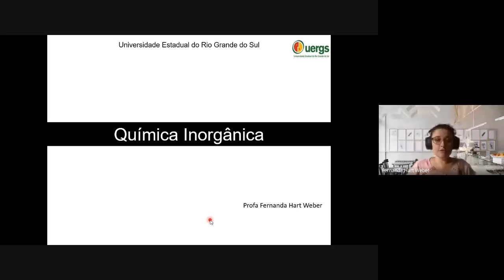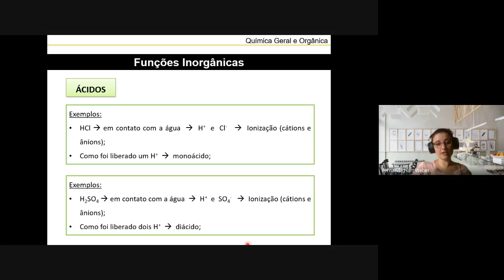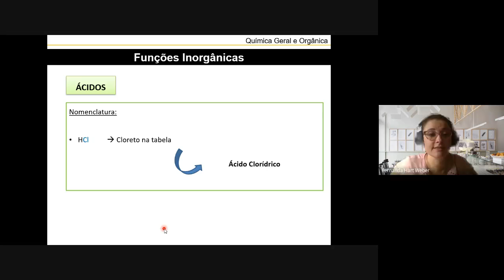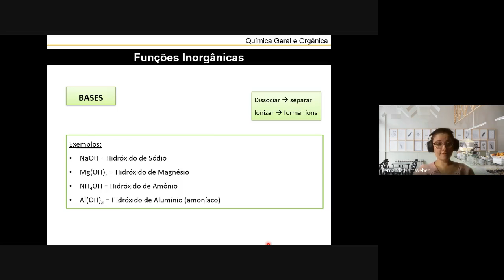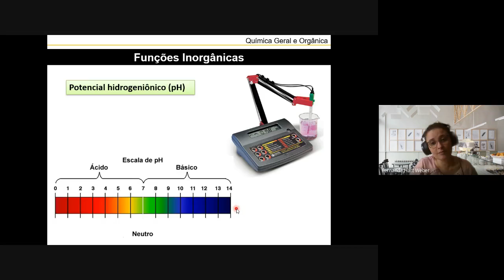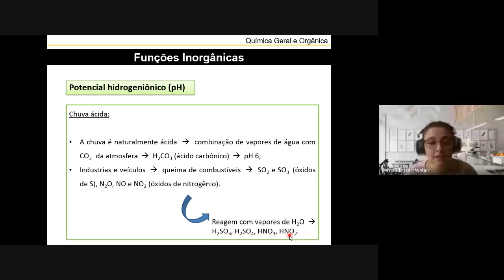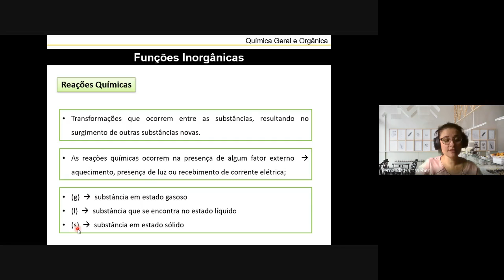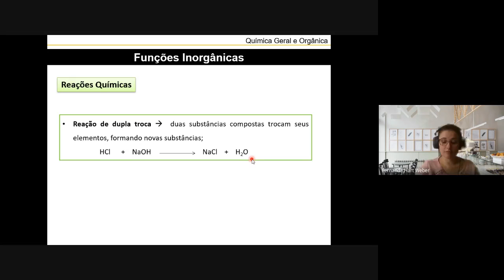Química agrícola - funções inorgânicas 2021 03 29